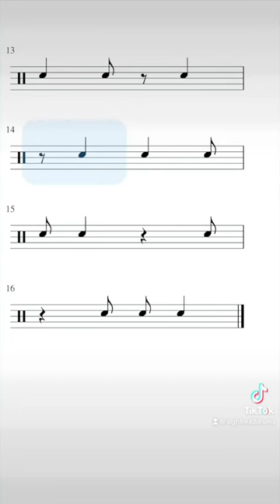6/8 time (part 2) - let's practise rhythms 🎵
Rhythm reading exercise in 6/8 time signature.
Practise your sight reading.